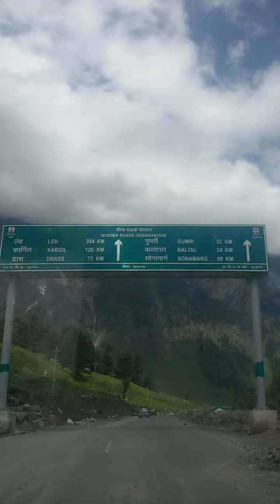Srinagar to sonamarg